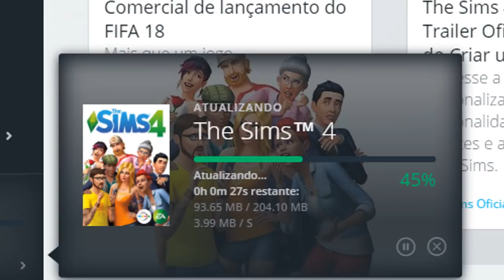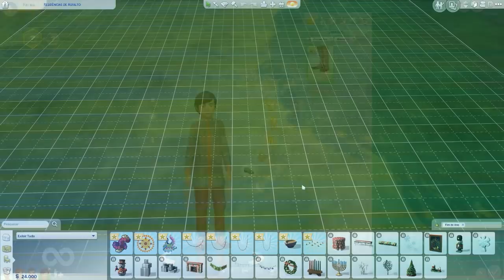THE SIMS 4 ATUALIZAÇÃO | CONTEÚDO NOVO (DIWALI FESTIVAL)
THE SIMS 4 TROUXE NO DIA 17 DE OUTUBRO UMA NOVA ATUALIZAÇÃO COM CONTEUDO NOVO PARA O PACOTE DE FIM DE ANO. O QUE VOCÊS ACHARAM ? COMENTEM !!!